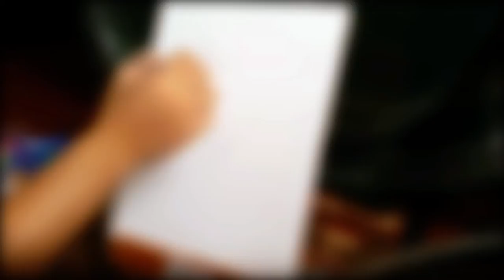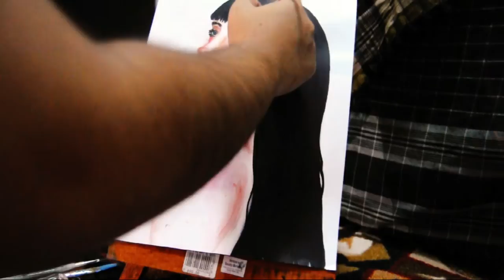WATERCOLOR + ACRYLIC: hue of sadness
“There are wounds that never show on the body that are deeper and more hurtful than anything that bleeds.”
- Laurell K. Hamilton, Mistral's Kiss